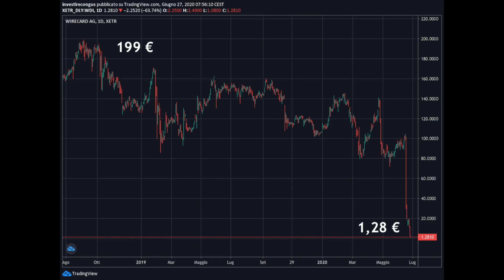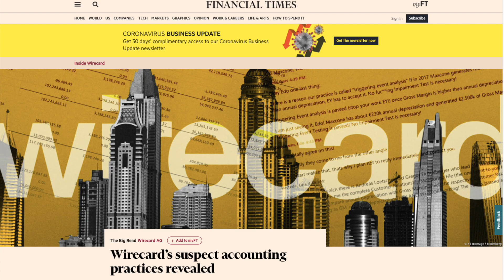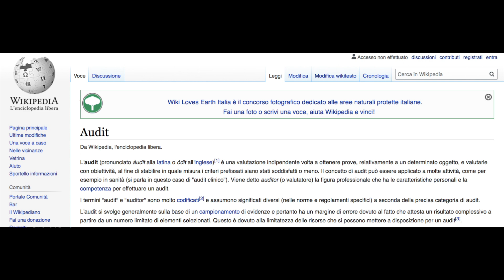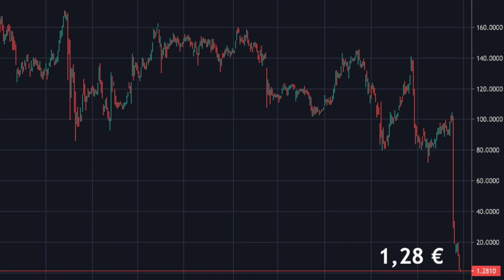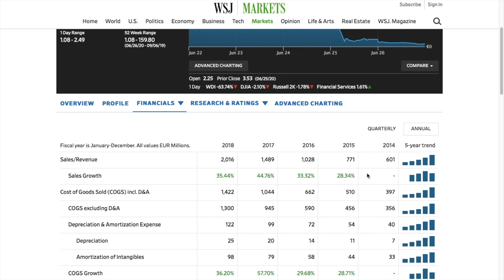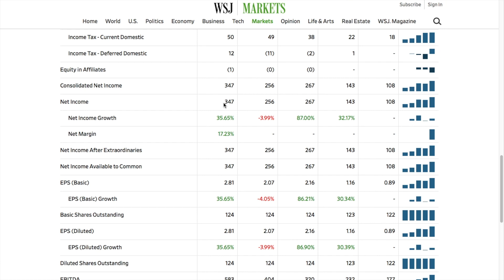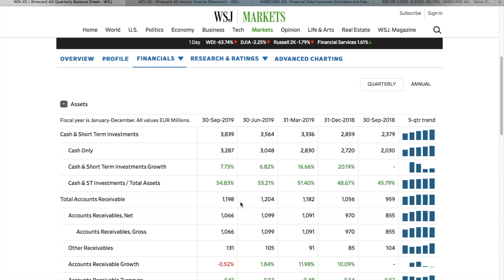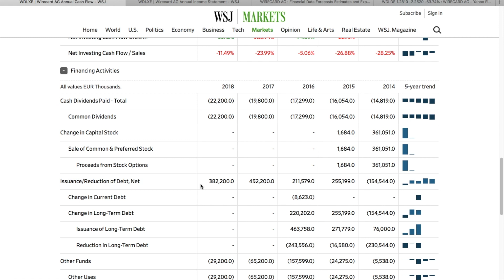WIRECARD - La TRUFFA che ha sconvolto la Germania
One up on Wall Street, il libro di Peter Lynch
Ti piace il mio orologio? Acquistalo qua

Nel video di oggi vi parlo dello scandalo Wirecard, l'azienda tedesca che ha scioccato la Germania.
La truffa perpetrata dall'azienda tedesca è stata paragonata a quella di Enron.
Anche qua l'audit EY si è dimostrato inefficiente.
I dati di bilancio di Wirecard arrivano fino al 2018 perchè il bilancio 2019 non è stato presentato!!